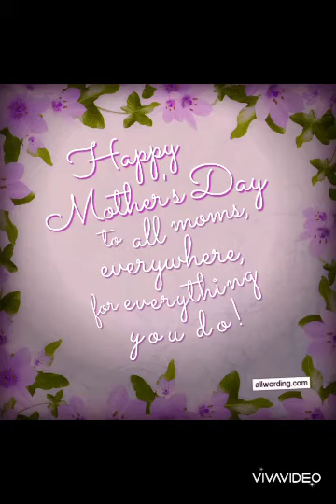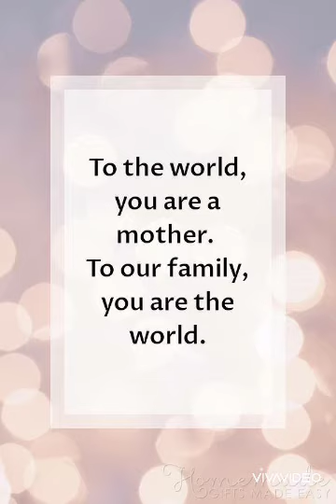40+ Happy mothers day Quotes/ Happy mother day status /Beautiful mothers day images /insta dpz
Naina DPZ zone -This channel includes all types of images and all types of dresses design and other things.
mothersday images
happy mothers day dpz
motherslove day picture
Channel name :
Naina DPZ zone.
Thanks!